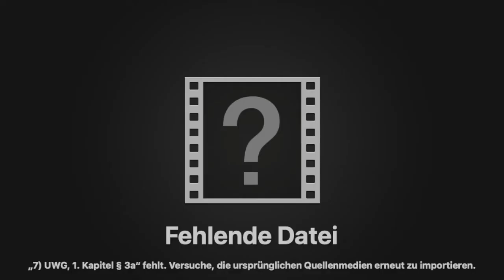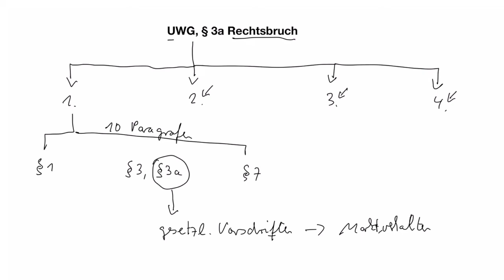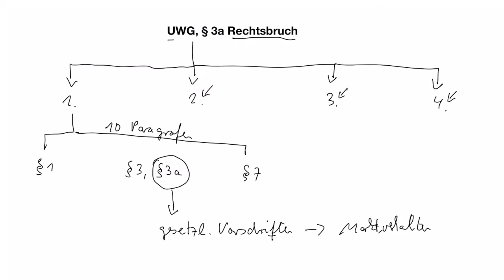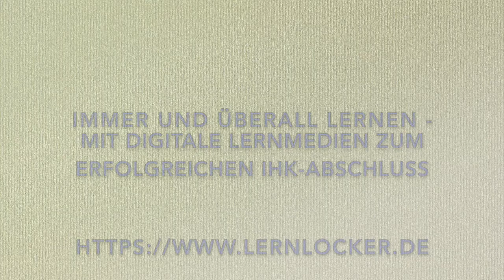UWG § 3a Rechtsbruch, Teil 7!